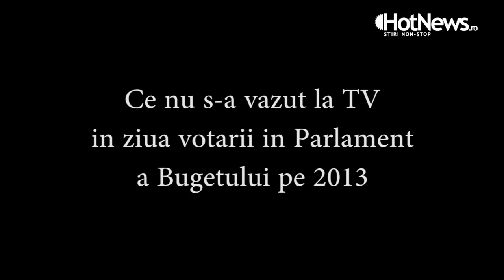Ce nu s-a vazut la TV in ziua in care Parlamentul a votat Bugetul de stat pe 2013